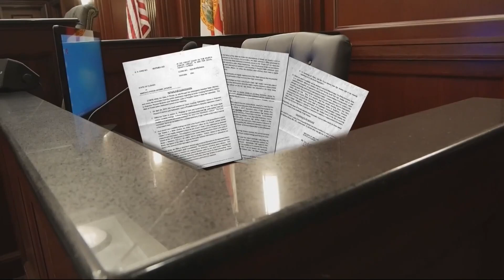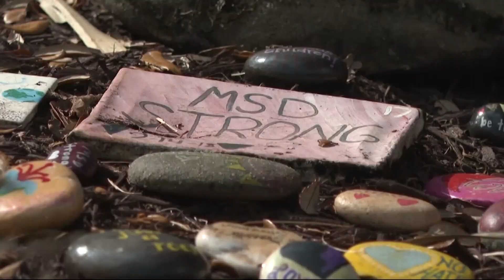Flood of lawsuits inundates Duval County courts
Jacksonville civil filings jumped 1,200 percent in March, ahead of new law making it harder to sue businesses and insurance companies.